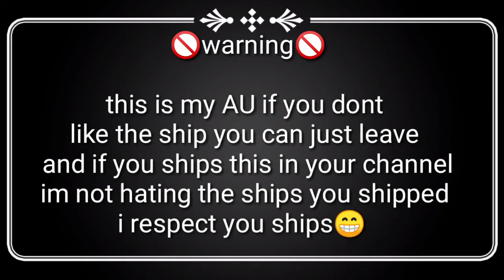aftons react to thier ships (credits to ''Angel star7110'' for the last ship)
credits to @Angel star7110 the last ship